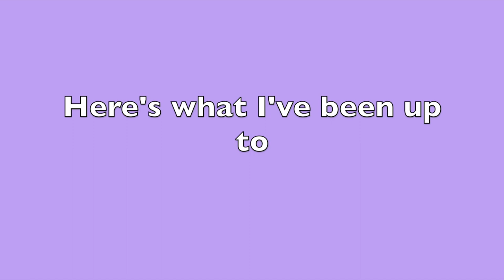I MOVED TO TURKEY | Koç University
Hello beautiful people! I've been gone for the longest time but I'm back with a little update on my life! So yes I moved to Turkey and studied there for 4 months. I'm already back in the Netherlands but I thought I'd still upload this video that was filmed in my little room in Turkey!

♡Music♡
Eljay- No pressure

♡FAQ♡
- I'm from the Netherlands
- iMovie